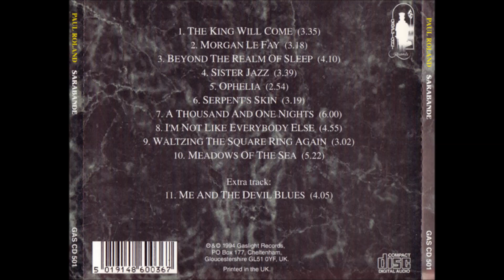Paul Roland - I'm Not Like Everybody Else (Kinks)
"Sarabande", 1994